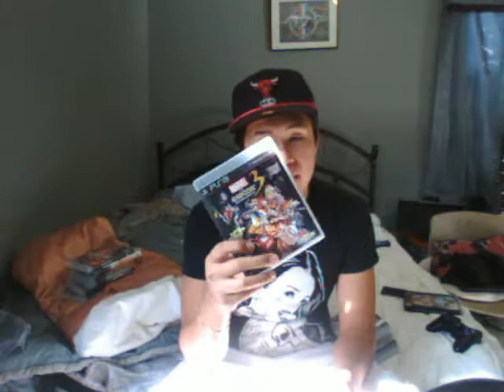My 2011 Video Game Pick Ups!!! (Yearly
My 2011 Video Game Pick Ups!!! (Yearly YEARLY games best games of 2011 in my opion over 15 games ps3 and 1 xbox 360 game MUST WATCH
mw3 bf3 batman arkham cty skyrim!! crysis 2 killzone 3 gears of war 3 uncharted 3